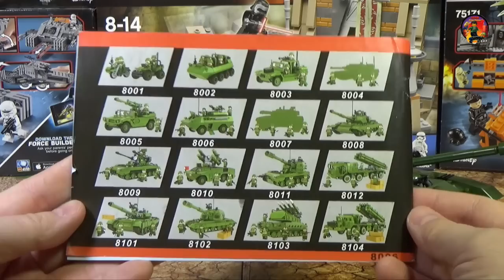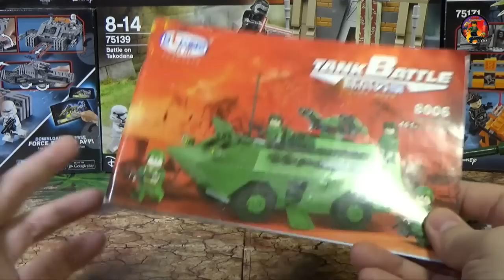Китайский БТР с ракетным комплексом с Алиэкспресс - лего совместимый конструктор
Обзор конструктора типа лего из Китая, обзор игрушки, военная техника БТР с ракетным комплексом.
В комплекте 4 минифигурки лего и брикармс (оружие для лего фигурок).
- Брикмания
- Брикамрс
- Лего
- Конструктор